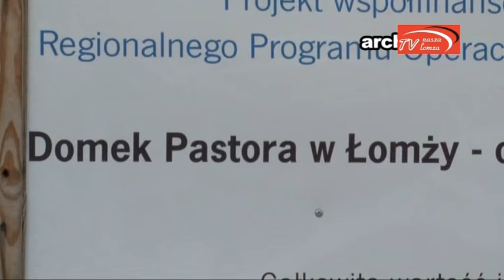naszalomza | Oficjalne otwarcie Domku Pastora w Łomży